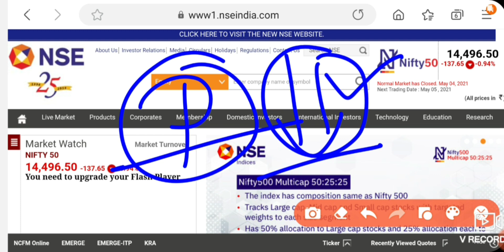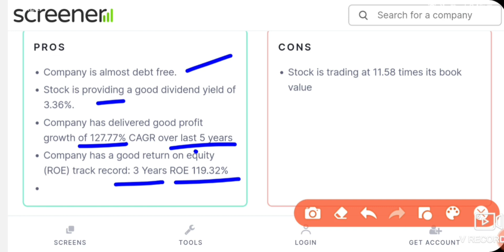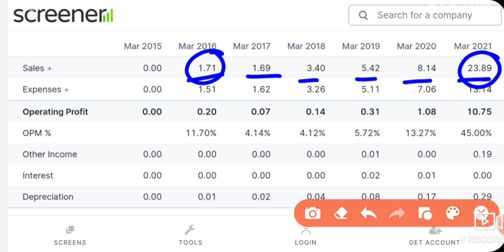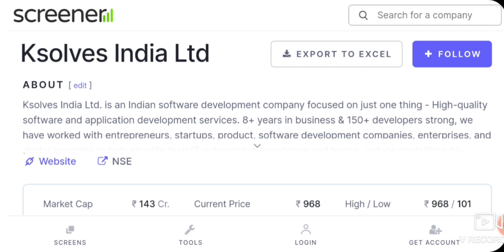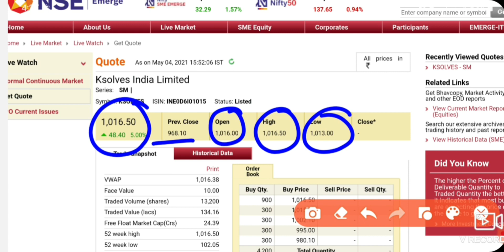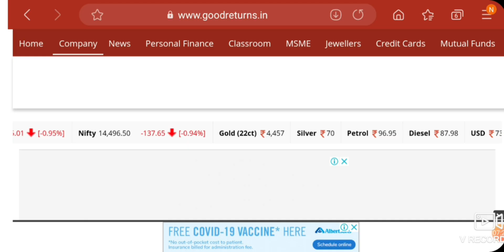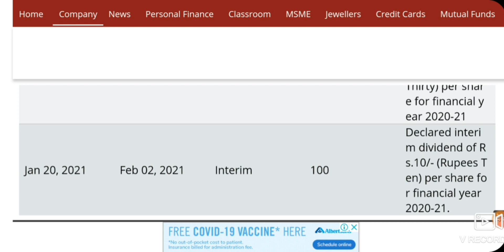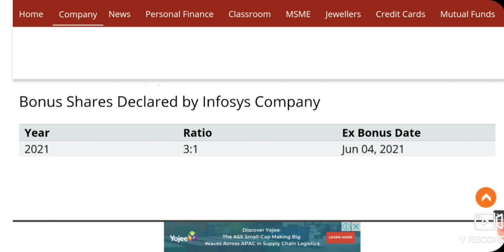SHARE HOLDER की LOTTERY लग गई 3:1 BONUS मिलने जा रहा है साथ मै 30 ₹ का DIVIDEND भि | LATEST STOCK